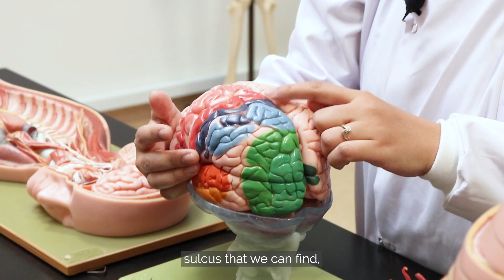Edubyte - Anatomy of the Nervous System (Complete)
Our brain and nerves form a complex system that serves as the ultimate control centre for our body; but have you ever wondered about the intricate workings of this remarkable system? Newcastle University Medicine Malaysia's (NUMed) Dean of Biomedical Sciences, Associate Professor Dr. Madihah Rushaidhi, is here to enlighten us on the specific functions of each part of this system. Catch the full video to learn more!